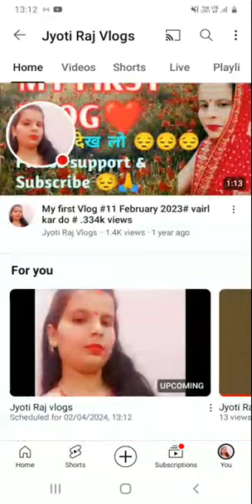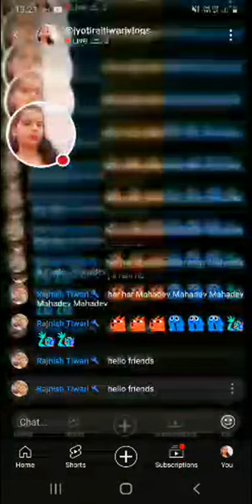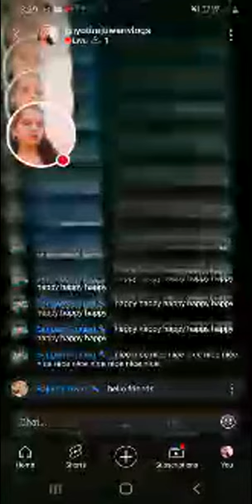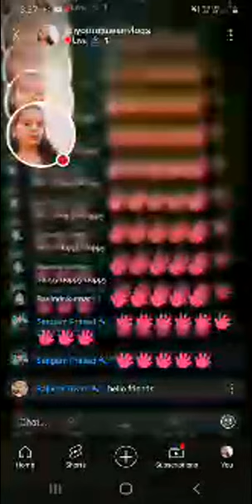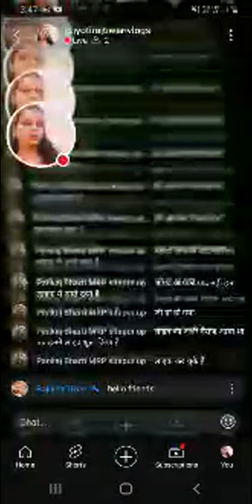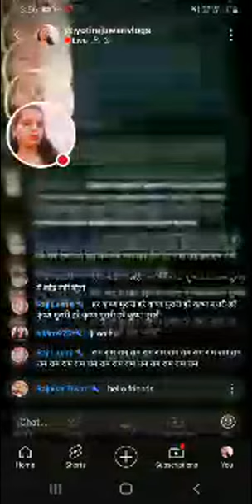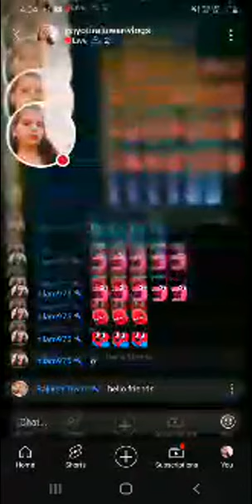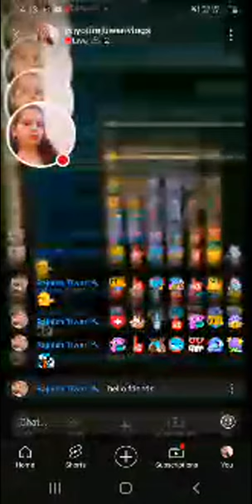Jyoti Raj vlogs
Hello I am Raj and jyoti
Aapko hamari video me khaane ghoomne gardening aur roj ke life style ki video milegi. Saath me har roj aapko shorts ki video bhi dekhne ko milegi. To apna support Payar banaye rakhiyega.